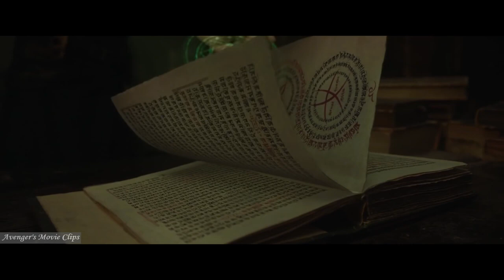Doctor Strange All Powers and Best Fight Scenes Compilation + Endgame 4K Avenger's Movie Clips